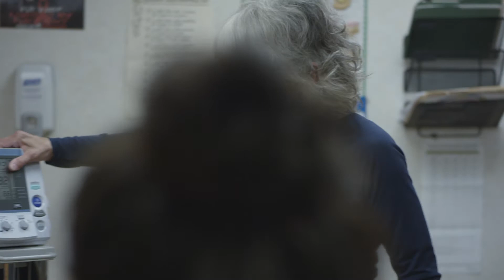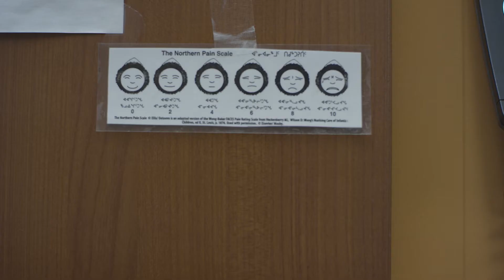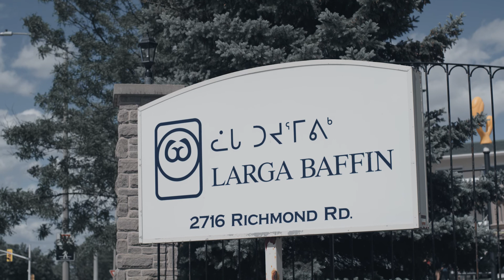Inuit Cultural Safety in the Medical System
The Inuit Cultural Safety Partnership Table is a group of organizations located in Ottawa that provide health services to Inuit. This video discusses the unique challenges and barriers that many Inuit face in the medical system.
Brenda Qiyuk, a Social Systems Navigator and Emma Winson, Nurse Practitioner discuss the current medical process for Inuit, cultural differences, the role an interpreter plays, patient escorts, how to acquire consent and systems navigation.